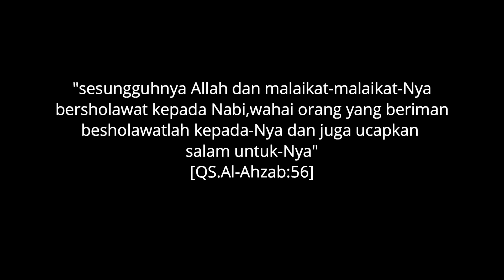HANYA DENGAN MAHAR SHOLAWAT BISA MENIKAH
👉Facebook pondok tremas